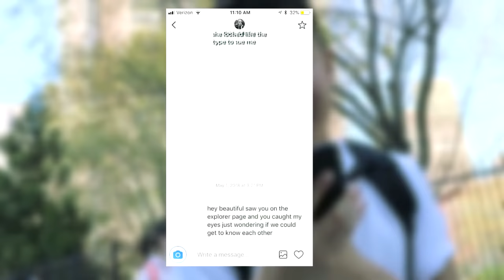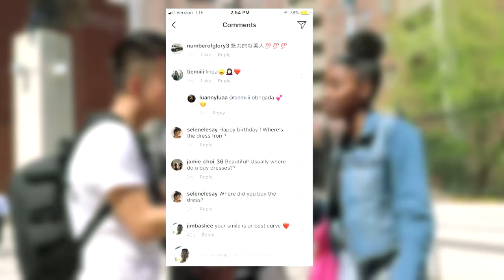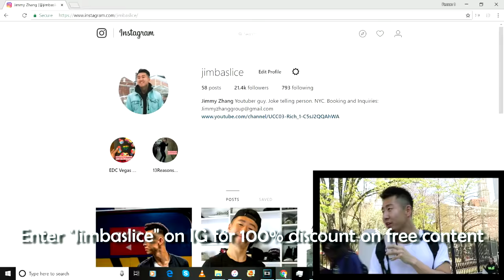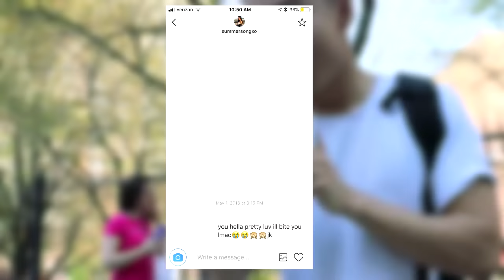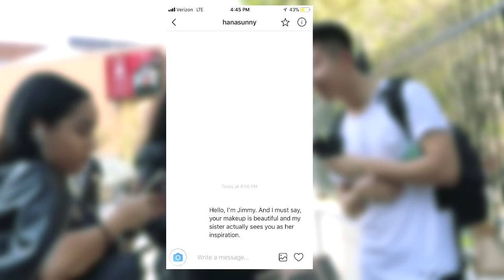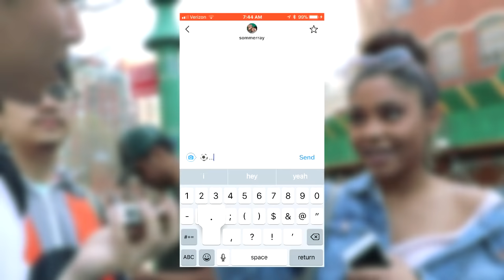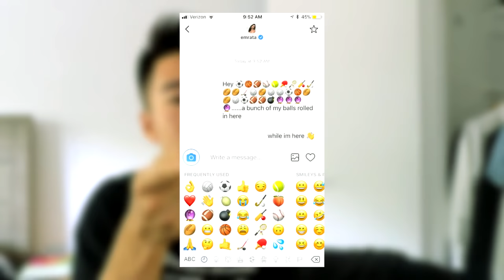Strangers Help Me Slide into Instagram Model's DMs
bonus content and early access to my videos on Fanhouse: [BEST WAY TO SUPPORT ME]

But yeah enjoy strangers help me slide into Instagram models Dms